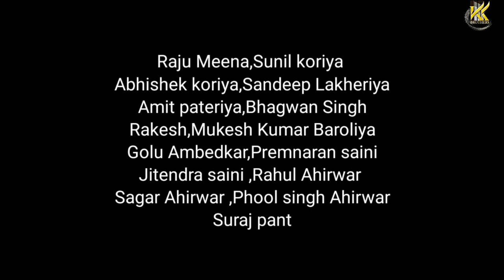SARKAR Song Trailer | Kuldeep Khare | Ankita Jain | Roshan Khatri | Fight For Right | New Song 2022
KK BROTHERS FILMS Publishing  "SARKAR" Song Trailer For Our Farmers.

Stay Tune With Us Because Many More Songs To Come 😉 😍

Credits
Singer & Actor: Kuldeep Khare
Actress: Ankita Jain
Lyrics : Minky (Mayank Gupta)
Music Composer : Minky, Mr. Sadak
D.O.P. : Balram Vishwakarma,
Video Editing: Minky
Creative Director : G Mayur Krishnan
Director: Rishi Brijwasi
Poster - Jayesh Soni

Sarkar Song Casting

ER. Anil Kumar Doliya
Manmohan Doliya
Mithun Doliya
Gopal Doliya
Omprakash Doliya
Rahul Doliya
Laxman doliya
Phool Singh Doliya
Hemraj Doliya
Sanjeev Doliya
Jitendra Doliya
Bharat Singh Doliya
Sukhlal Doliya
Haricharan Ahirwar
Gulab Singh Ahirwar
Neeraj
Rambabu
Ram Singh Yadav
Rahul Saini
Sonu Lakheriya
Raju Lakheriya
Vijay Lakheriya
Sagar Ahirwar
Ram raj Lakheriya
Phool Singh Suryavanshi
Mukesh Saini
Kelash meena
Sonu Meena
Udham Singh
Dinesh Meena
Raju Meena
Sunil koriya
Abhishek koriya
Sandeep Lakheriya
Amit pateriya
Bhagwan Singh
Rakesh
Mukesh Kumar Baroliya
Golu Ambedkar
Premnaran saini
Jitendra saini
Rahul Ahirwar
Sagar Ahirwar
Phool singh Ahirwar
Suraj pant
Narendra Kushwah

Special Thanks -
Roshan Khatri, Sonu Mishra
Mrs. Shalini Ramani - Apki Muskan Jan Jagrati Samiti.
Kamri Films.